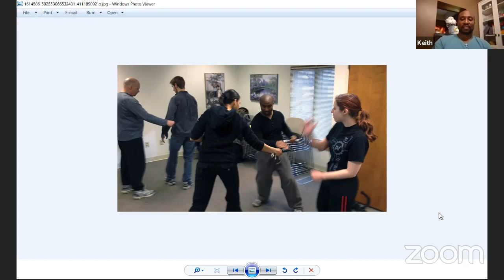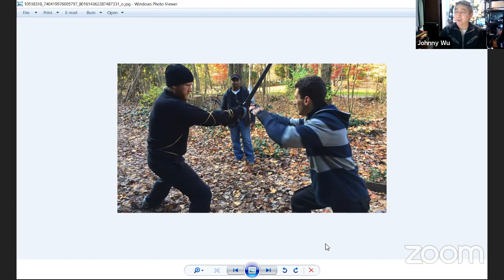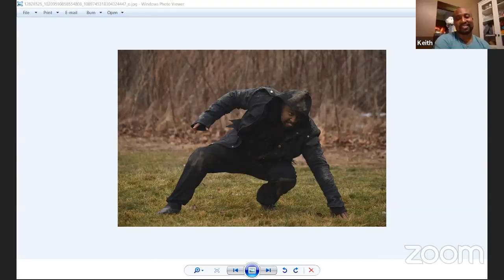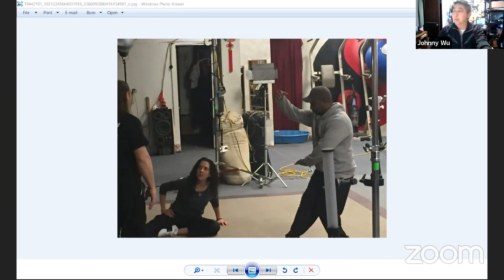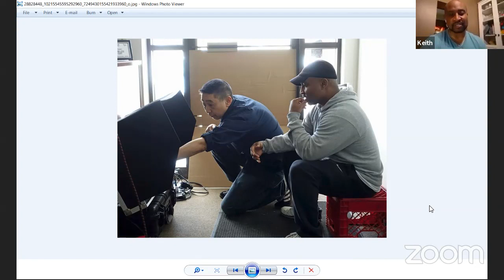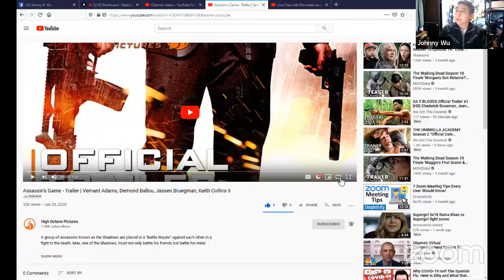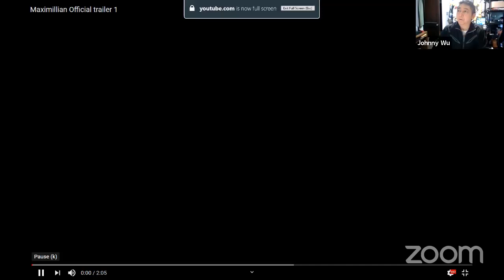Live Chat with Filmmaker and Fight Choreographer Keith Collins II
Keith has been in the martial arts all his life. From the age of 3,  he trained under his Sensei and Father, Keith Collins I, in the art of Kenpo. After receiving his black belt, he also studied other styles ranging from Krav Maga to Silat believing that all martial art styles have something to offer.

As a filmmaker, stunt coordinator and Fight choreographer, he has filmmaking achievements including, The Indie Gathering International film festival’s Best Micro Action Film 2012, 2013 & 2015. Best Action Short at Urban Action Showcase 2015 and multiple Film Festival official selections. And his award winning Film, Lions & Wolves, premiered on the national channel, El Rey Network.

Keith's fight choreography is featured in Contracts: Redemption, T.R.A.C.E a Doctor Who Fan film, Wu Xia: A Martial Arts Tango, Project E.1337, Innerself and Wu Xia 2: the Code (to be released as Immortal Combat The Code in late Summer).  His first feature film, "Assassin's Game" AKA “Maximillian” will be hitting stores this June.

or look him up on Instagram @keicoii